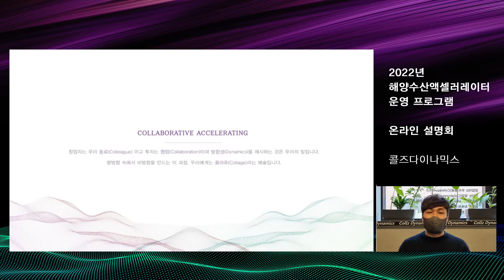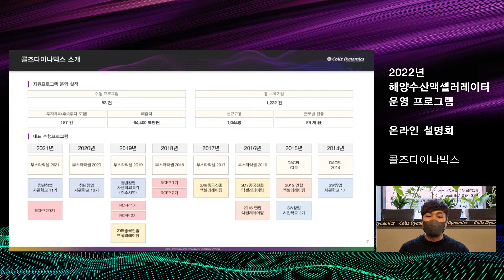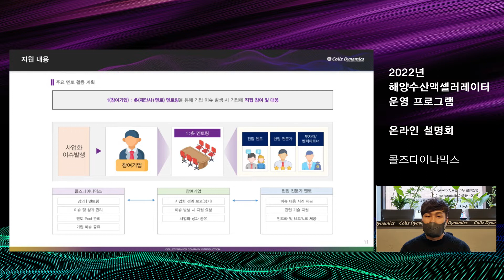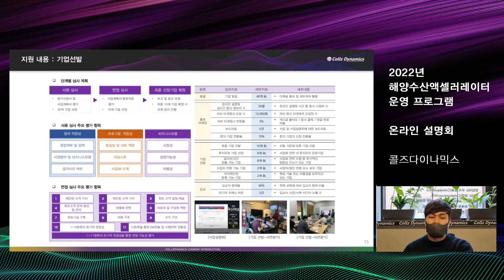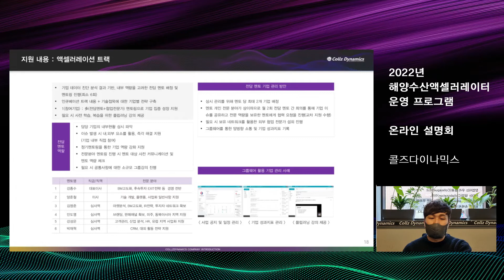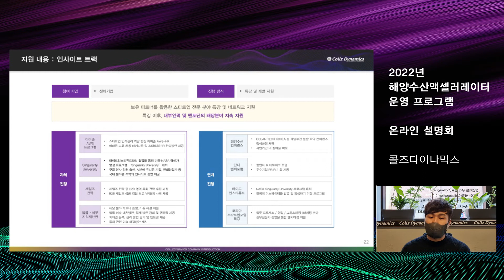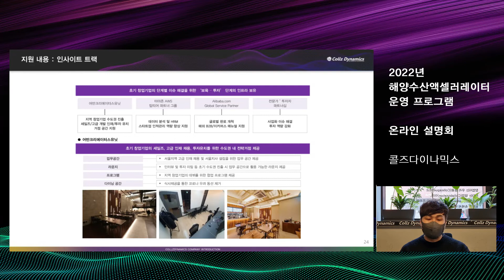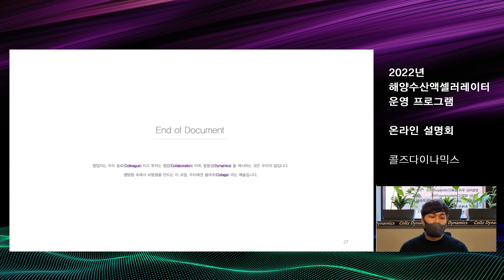2022 해양수산 액셀러레이터(콜즈다이나믹스) 운영 프로그램 지원 대상 모집 온라인 설명회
해양수산 분야 예비창업자 및 창업 3년 이내 기업을 모집합니다. 많이 참여 부탁드립니다.